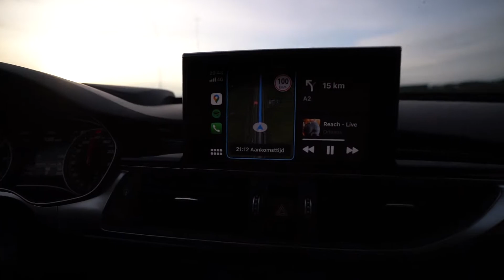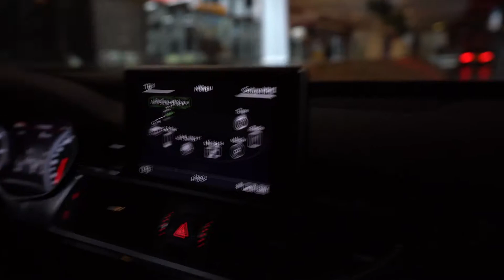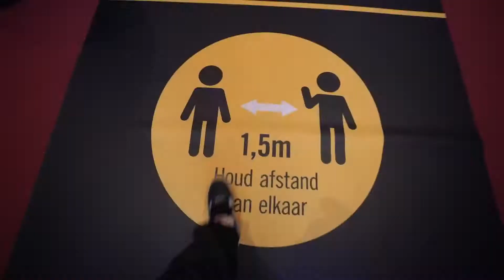MIJN RS6 PARKEREN IN DE PATHE BIOSCOOP #9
Uiteten met nr1crew bij de harbourclub in Amsterdam.. fast and furious 9 in de pathe en dan ook nog parkeren in de bioscoop.